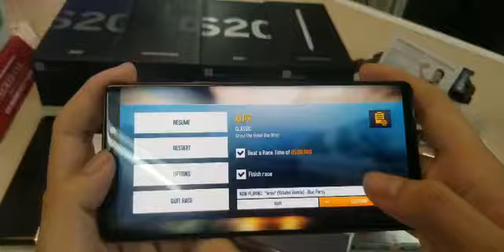CHƠI GAME NOTE 9 NGON KO, Review Game Note 9 - Siêu phẩm Quốc Dân Note9 review nguyenthaomobile 💕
Rãnh rỗi, Mang máy ra Test Game trước khi giao khách
.Note 9 Ram 8G | 512G - 6G | 128G

P|S: Chiến Game Nặng Ngon - Mượt mà
Máy giá tốt tầm 3550k